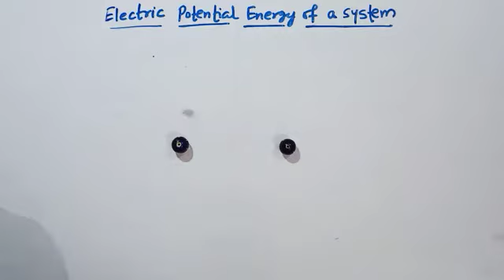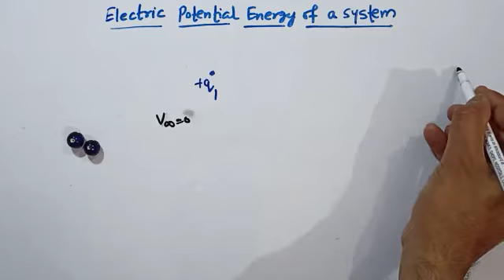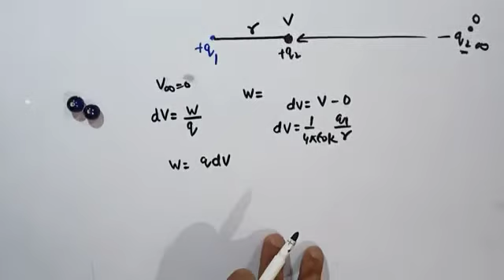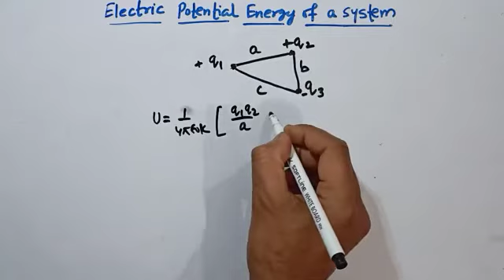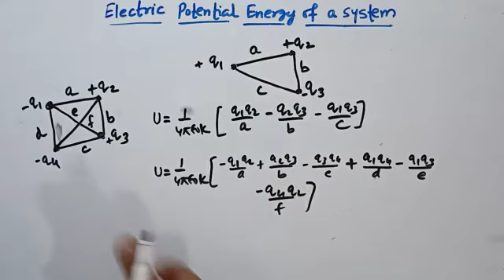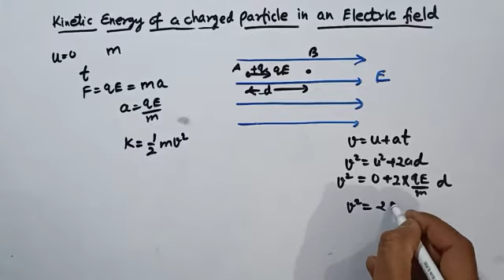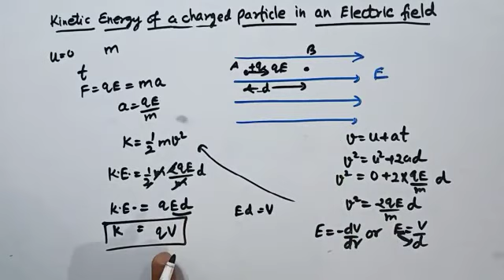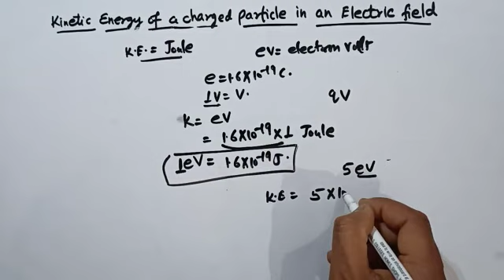Class -12th,Sub-Physics, Topic-Electric potential energy of system